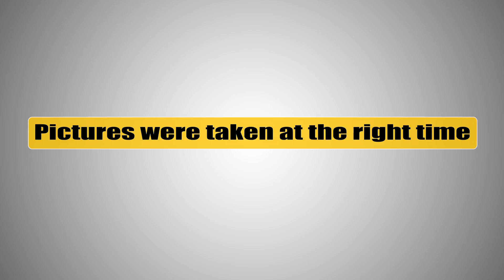pictures taken at the right time